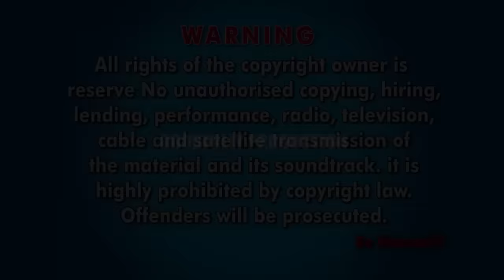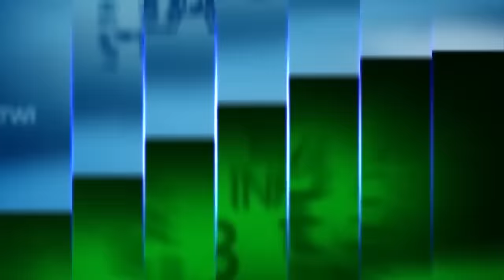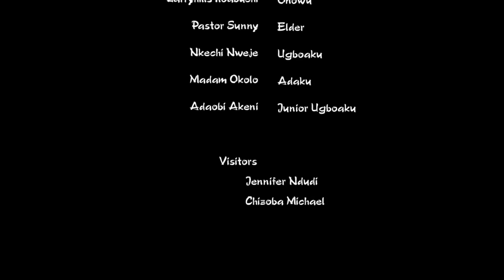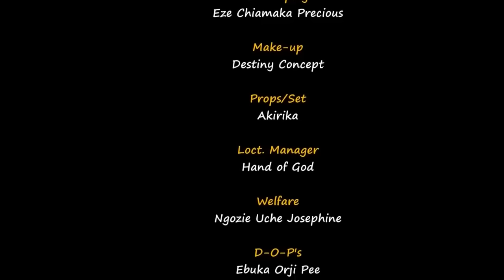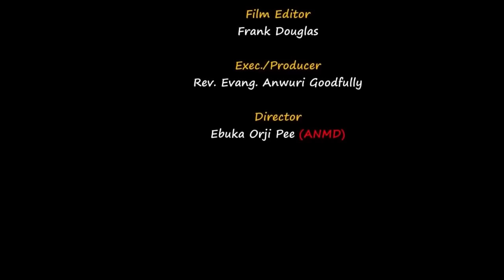COMMENT LA COURAGEUSE PETITE PRINCESSE A SAUVÉ SON PEUPLE DES OPPRESSEURS -FILM NIGÉRIEN EN FRANÇAIS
Vous apprendrez beaucoup de leçons après avoir regardé cet intéressant film nigérian en français | Film Nollywood en français | Film africain en français